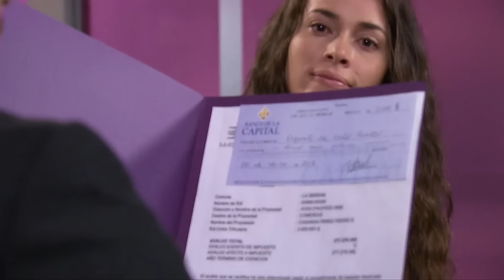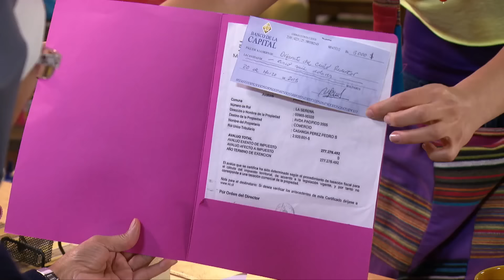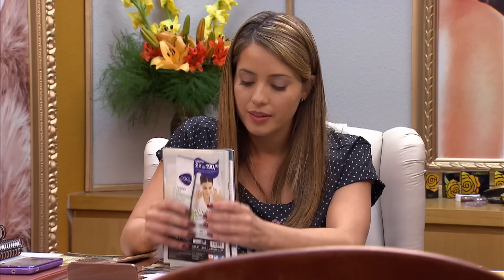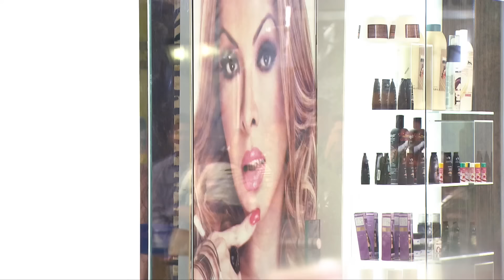Piel Salvaje - Capítulos 7 y 8 Completos | Español | Telenovelas Gratis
Piel Salvaje - Capítulos 7 y 8 Completos | Telenovelas Gratis

Camila busca a su madre biológica después de haber sido abandonada en las calles cuando era niña hace años. En el proceso, se encuentra en medio de dos compañías de moda enemistadas que buscan destruirse mutuamente por cualquier medio necesario, incluido el secuestro y el asesinato.

00:00:00 Capítulo 7
La misteriosa mujer que nombra Marcelina es una incógnita para Camila y Max piensan que están más cerca de encontrarla. Continúa la guerra entre las familias López y Aragón. Max y Camila visitan el orfanato.

00:43:34 Capítulo 8
Max busca noticias sobre Rosa Blanco; la Madre Isabel le confiesa al Padre Tiziano que ya Camila conoce el nombre de su mamá. Camila descubre a Max en un beso con Astrid. Familias en guerra.
Bienvenidos al canal "Telenovela Gratis", tu destino para disfrutar de las mejores telenovelas en un solo lugar. Sumérgete en un mundo de romance, intriga y emociones intensas con nuestra selección de telenovelas cautivadoras. Aquí encontrarás historias apasionantes, personajes inolvidables y giros inesperados que te mantendrán pegado a la pantalla. Nuestro canal está dedicado a brindarte acceso gratuito a tus telenovelas favoritas, para que puedas disfrutar de ellas en cualquier momento y desde cualquier lugar. Prepárate para experimentar el amor, la traición y la lucha por la felicidad en "Telenovela Gratis".